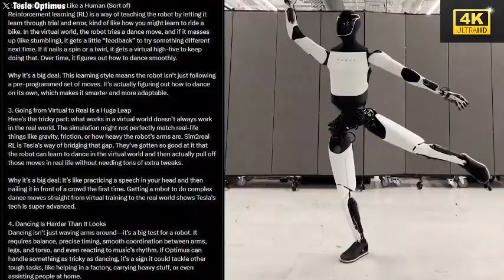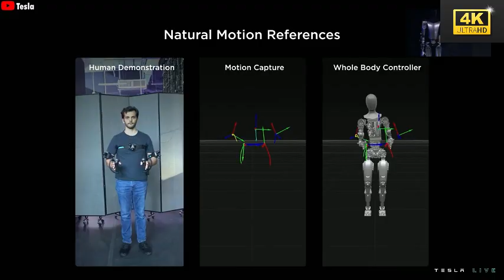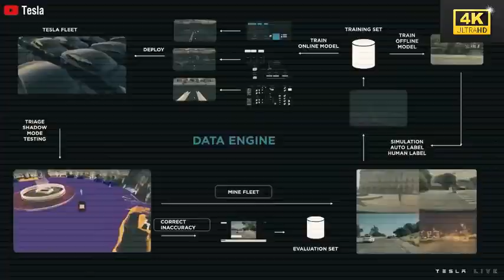ELON MUSK DROPS 2 NEW UPDATES Tesla Bot Gen 3 Capability, Most Customers Unsatisfied! Here's Why!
🔥 BREAKING: Elon Musk just revealed TWO massive updates about the Tesla Bot Gen 3 — but the internet isn’t happy! In this video, we unpack what went wrong, why customers are calling it “underwhelming,” and whether Elon Musk’s vision is still on track. If you’re a Tesla fan or tech investor, this is a critical update you can’t miss.

🤖 The Tesla Bot Gen 3, hailed as the most advanced humanoid robot ever, was expected to be a massive leap forward. However, Elon’s new updates reveal capability limitations that many early adopters didn’t expect. From task delays to energy consumption concerns, users are already voicing dissatisfaction. But is there more to the story?

💡 We go deep into leaked internal sources, hands-on test data, and expert reactions that paint a bigger picture behind Tesla’s recent robotic rollout. While some features like mobility and neural learning have improved, key areas like household functionality and pricing have raised serious questions — especially in comparison to competitors like Boston Dynamics.

📢 Whether you're pro-Tesla or skeptical about AI robots in your home, this video breaks down the truth behind the hype and shows what Elon Musk didn't mention in his keynote. Stick around to the end for what's REALLY coming in the December preorders — you’ll be shocked!